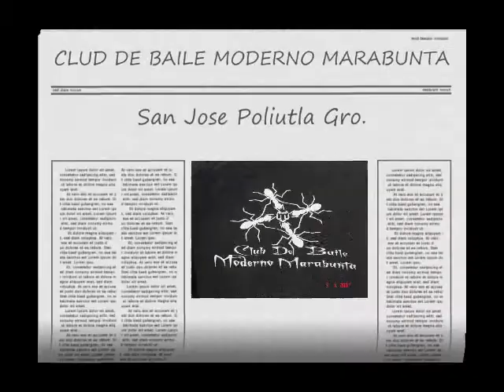MARABUNTAS MIX 2009 (SANGRE NUEVA)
0la soy tj sanchez
y ps
aki dejo un video de mis compañeros
los marabuntas de san jose poliutla gro.
bueno
kompadres y comadres sigan padelante
que ahora es SANGRE NUEVA